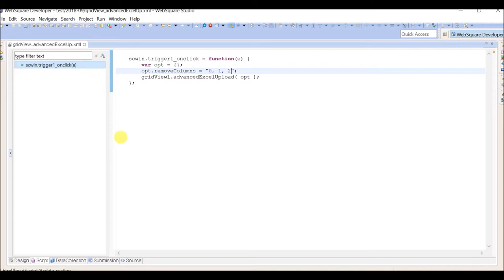GridView - advancedExcelUpload() & options.removeColumns | WebSquare5 - Quick Guide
00:01 DEMO
00:52 End of DEMO

Upload an Excel file to the GridView not including specified columns in the Excel file.

Related API
   advancedExcelUpload() -  options.removeColumns